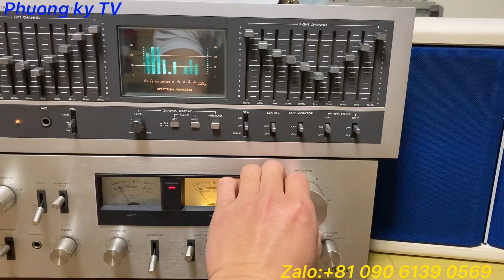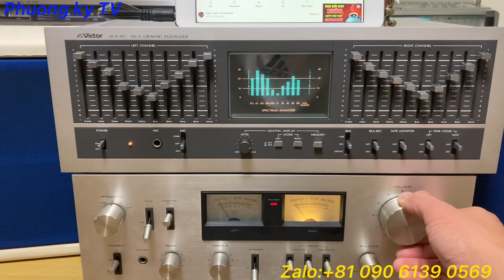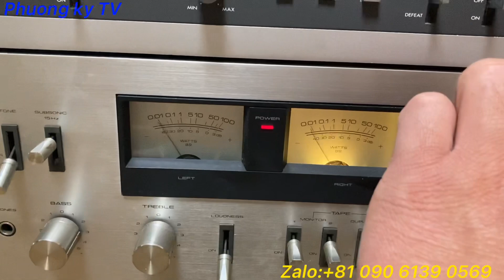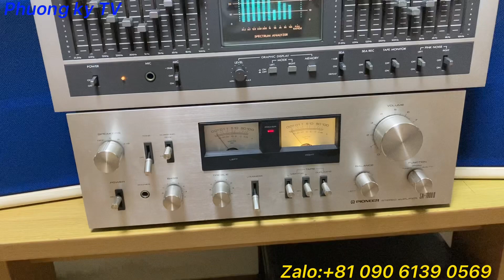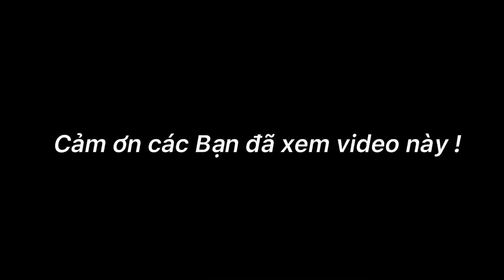Hàng mới về nha quý vị.